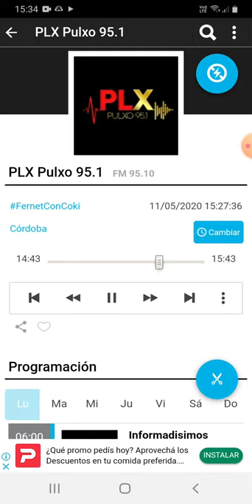coki ramirez en fernet con coki pulxo 951 parte 5 12-05-2020